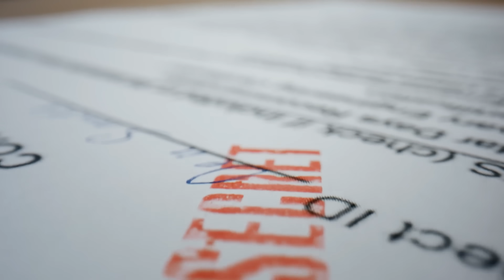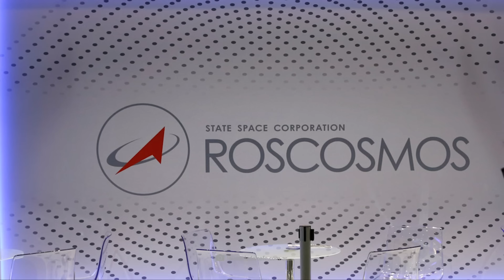NASA Just Found Declassified Evidence of the Soviets Landing on Mars!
What many people don't even know is that the Soviet Union was the very first nation on this planet to put a spacecraft on Mars in 1971.  NASA just found declassified evidence of this landing, which was kept secret from the world public for a long time.

But what were the Soviets doing on Mars, and why did they never talk about their discoveries? The answers to these questions are staggering and startling.